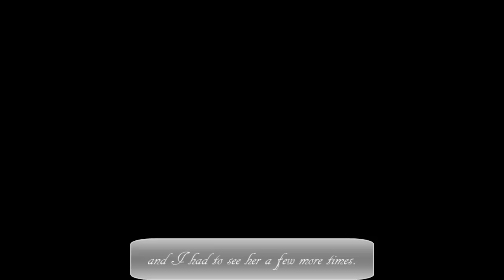A love affair with the Boltok Pistol; Gears of war 3 montage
A love affair with the Boltok pistol.

All footage in this video is from ranked TDM.